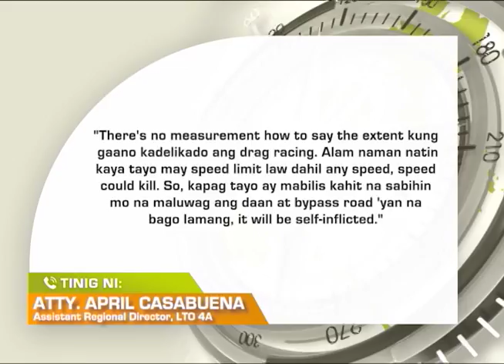Balitang Southern Tagalog: Bypass road sa Lipa City, ginawa umanong race track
Bypass road sa Lipa City, ginawa umanong race track; higit 15 sasakyan, na-impound. Mga kinumpiskang motorsiklo, hindi nakadisenyo sa pangkarera ayon sa Traffic Management Division ng Lipa City. LTO, nagpaalala sa panganib na dulot ng aktibidad.